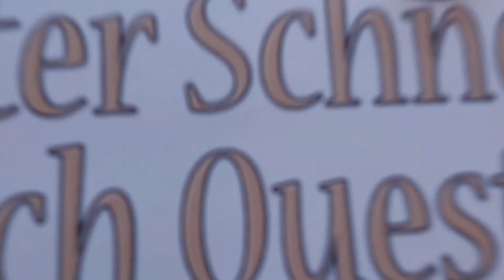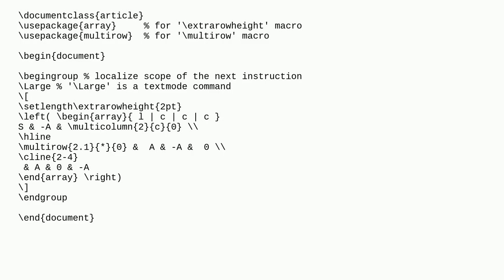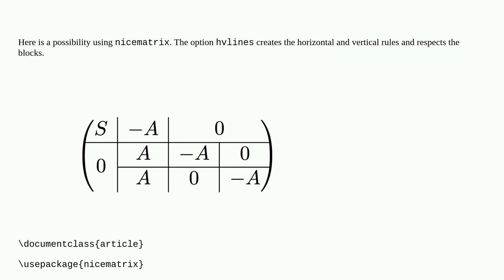Tex: Messy block matrix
Messy block matrix

A special thanks goes out to the community

  matrices